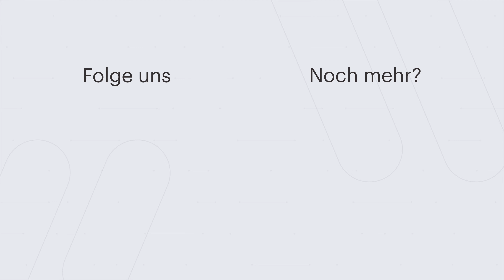Das war ein Chaos - LetsFarm #16